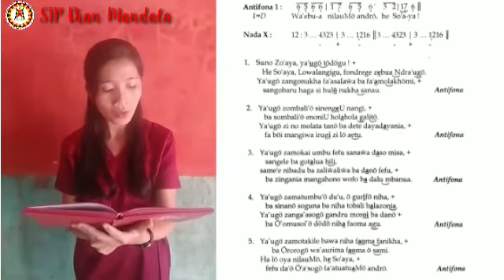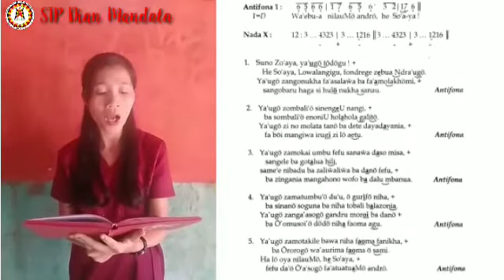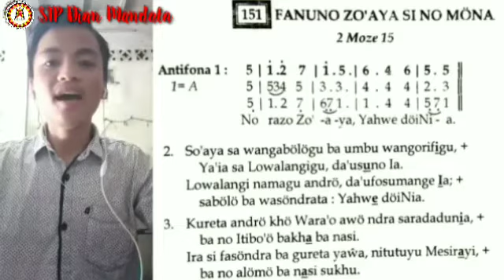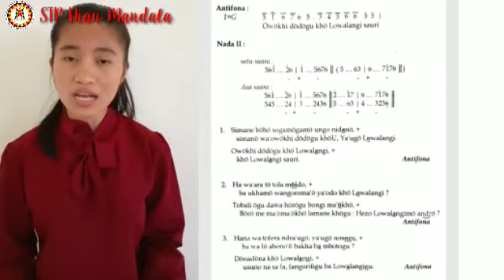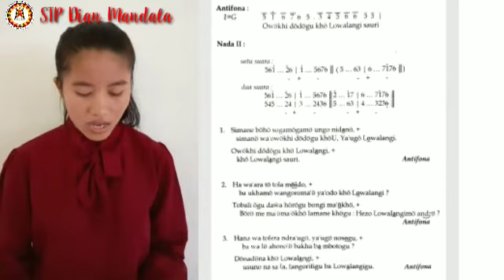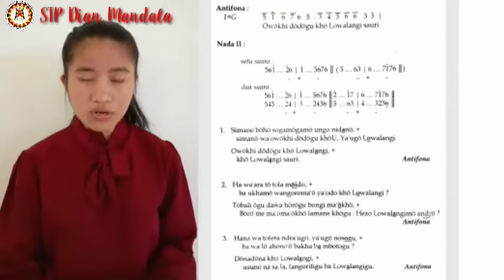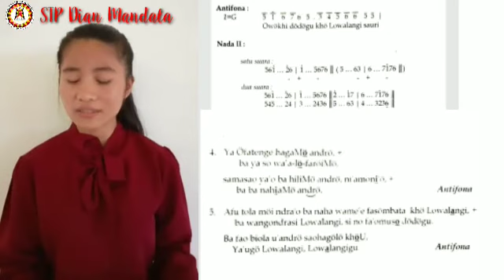𝐏𝐬𝐚𝐥𝐥𝐢𝐭𝐞 𝐁𝐨𝐧𝐠𝐢 𝐏𝐚𝐬𝐤𝐚𝐡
Biar tidak ketinggalan pemberitahuan video-video terbaru jangan lupa